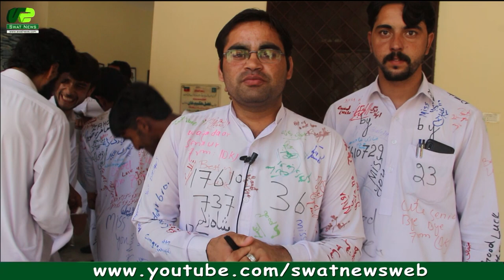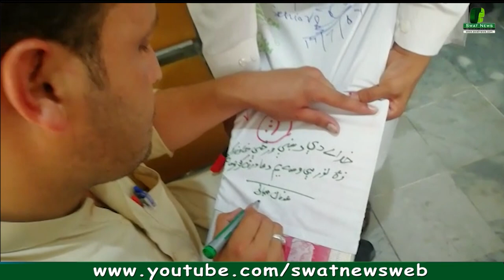Jehanzeb College Swat me BS Pashto 1st Batch ke Alwidai Parogram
Swat News __ The no1 news source for everything regarding Swat Valley, Malakand and beyond. - SwatNews.com